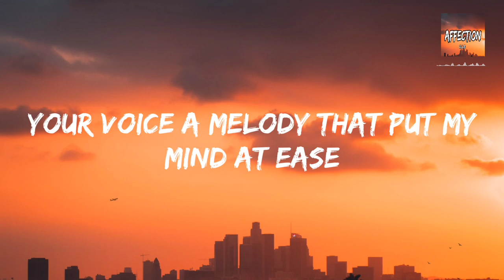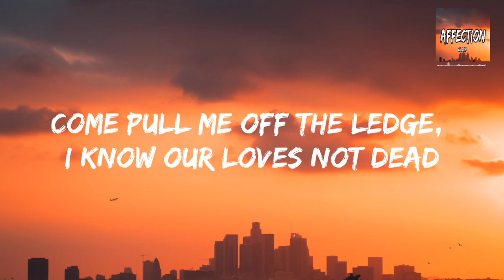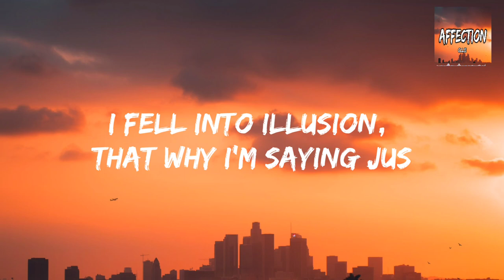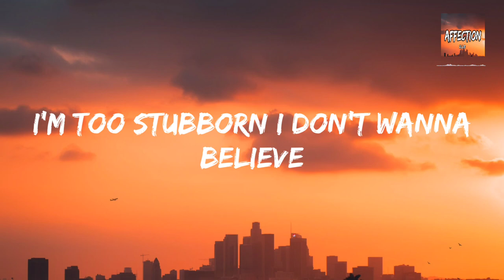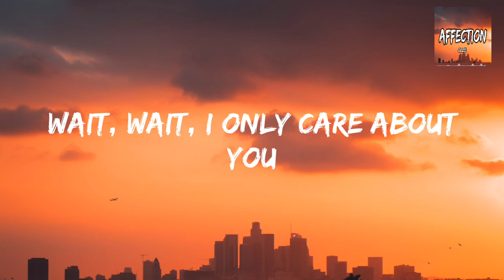Ollie - Affection (Lyrics)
❗️❗️❗️ Important  ❗️❗️❗️

🎵🎵Original Song By Ollie - Affection

➤➤FOLLOW ARTIST WEBSITE

🎤🎤Lyrics🎤🎤

[Chorus]
Wait, wait, I only care about you,
sorry I'm just not the type to show affection,
say, say, everything you want to,
give me feelings that I never have to question x2

[Verse 1]
I hear echos in my head that need to stop,
drive me crazy talking right around the block,
your voice a melody that put my mind at ease,
take me home on nights I'm stranded feeling lost,
within, got no oxygen,
I ran way too long,
it just cost me friends,
but I turned around,
don’t deserve you now,
this ain't easy, ain’t easy,
saying,
come pull me off the ledge,
I know our loves not dead,
i fell into illusion,
that why I'm saying jus

[Verse 2]
I care, I always care,
don't jus leave,
i hold I'm holding onto memories,
i know that I'm bad showing what’s inside,
i held it under my tongue selfishly,
but that goin change tomorrow,
done projecting sorrow,
ima pick you up whenever you need,
sometimes it takes me falling,
to see pain I'm causing,
I'm too stubborn I don’t wanna believe,
(please) pull me off the ledge,